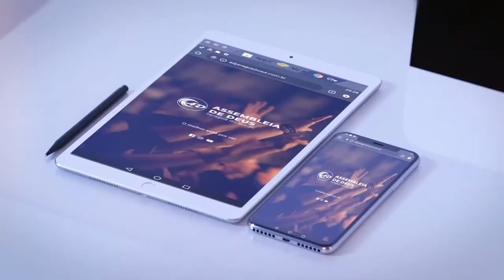Novo Site em Novembro - Aguarde!